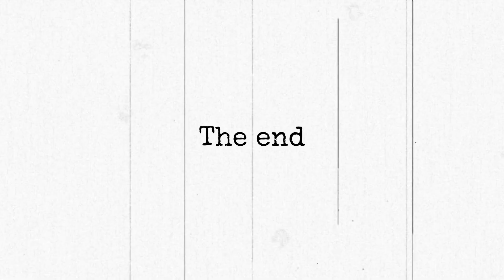8 Potraits of a Naga Girl !!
All these images are Midjourney AI's imagination. These images were created by the following prompt:

Create a hyper-realistic image of a Naga bride from Nagaland, India, in traditional bridal attire. The focus is on her intricate and colorful costume, which is a significant aspect of Naga culture. The bride should be adorned in a vibrant, handwoven shawl with bold patterns and symbols unique to Naga tribes, draped elegantly over her shoulders. Her jewelry should be traditional, featuring large, ornate neckpieces made from beads and brass, and distinctive headgear adorned with feathers and beads. The bride's attire should reflect the rich heritage and craftsmanship of Naga tribes. Her facial features should be representative of the Naga people, with a strong emphasis on authenticity and cultural accuracy. The background should be a natural landscape, possibly with elements of a traditional Naga village, to give context to her attire and enhance the cultural representation.